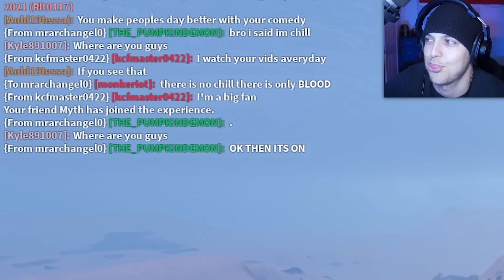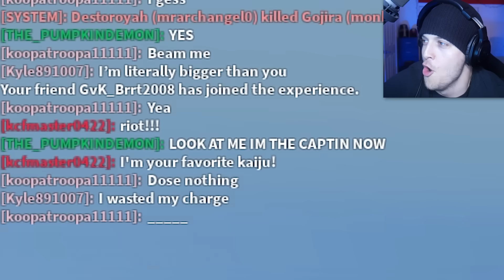TROLLING Kaiju Universe with LEVEL 1 BILLION STARTER GODZILLA